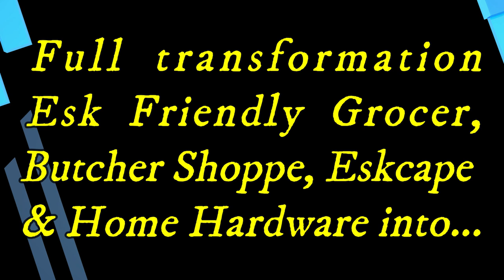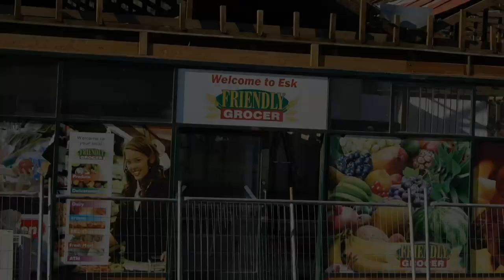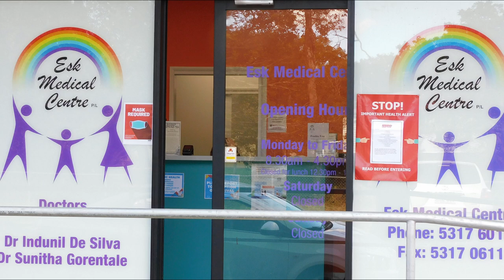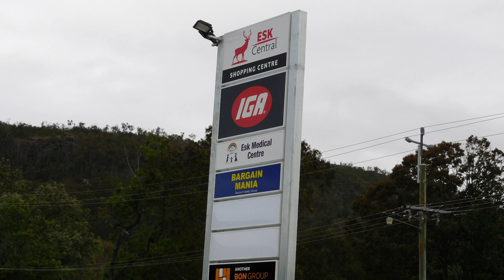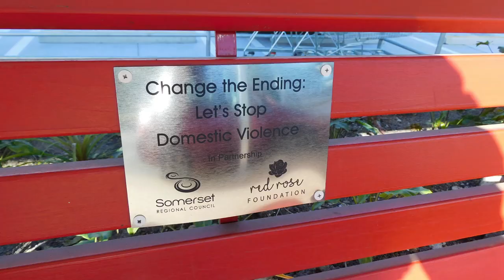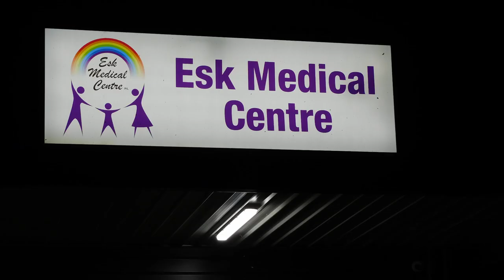Big Project in Small Town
Old and New , the Start and Finish of the newest shopping center in the Somerset .

If you like the Video you can always show support by hitting the thanks button - Buy a Super Thanks, which directly supports The Simple Joys.